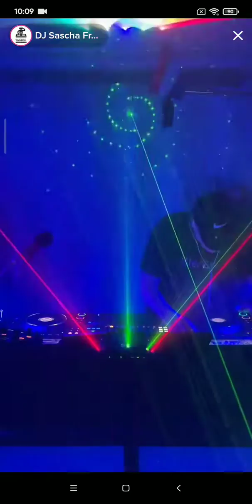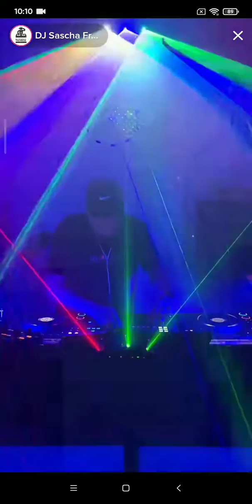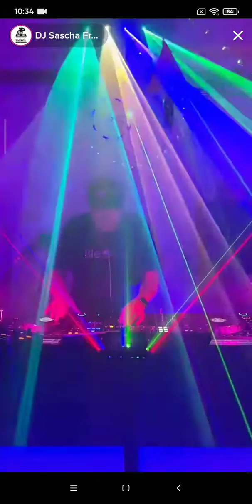#2 𝐃𝐉 𝐒𝐀𝐒𝐂𝐇𝐀 𝐅𝐑𝐀𝐍𝐊 - 𝐓𝐢𝐤𝐓𝐨𝐤 𝟐𝟗/𝟎𝟒/𝟐𝟎𝟐𝟑